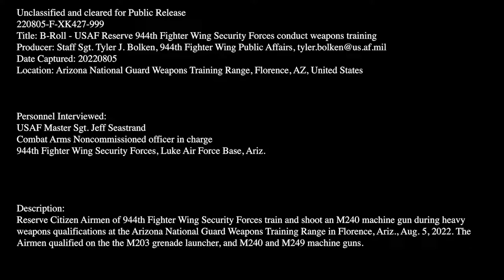Arizona Heat Wave: 944th Fighter Wing Security Forces Conducts Heavy Weapons Training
Reserve Citizen Airmen of 944th Fighter Wing Security Forces train and shoot an M240 machine gun during heavy weapons qualifications at the Arizona National Guard Weapons Training Range in Florence, Ariz., Aug. 5, 2022. The Airmen qualified on the the M203 grenade launcher, and M240 and M249 machine guns.

FLORENCE, AZ, UNITED STATES
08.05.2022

Unclassified and cleared for Public Release
220805-F-XK427-999
Title: B-Roll - USAF Reserve 944th Fighter Wing Security Forces conduct weapons training
Date Captured: 20220805
Location: Arizona National Guard Weapons Training Range, Florence, AZ, United States

Personnel Interviewed:
USAF Master Sgt. Jeff Seastrand
Combat Arms Noncommissioned officer in charge
944th Fighter Wing Security Forces, Luke Air Force Base, Ariz.

Film Credits: Video by Staff Sgt. Tyler J. Bolken
944th Fighter Wing Public Affairs